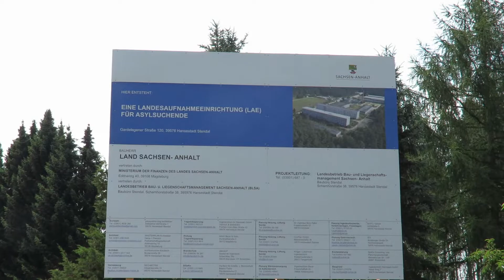Landesaufnahmeeinrichtung für Asylsuchende (LAE) Stendal